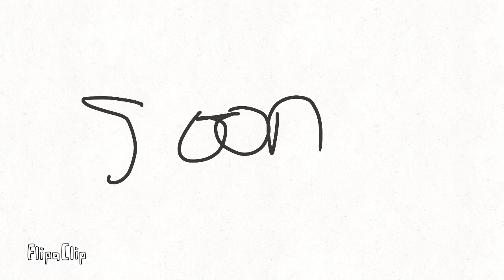Japan and poland :)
This is funny u probably dont know what this is but lol
Hehe